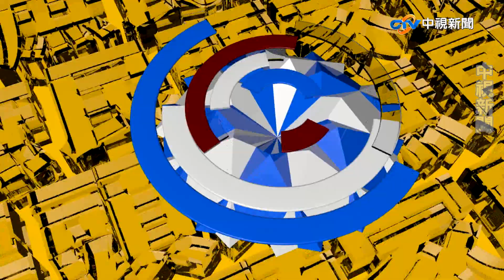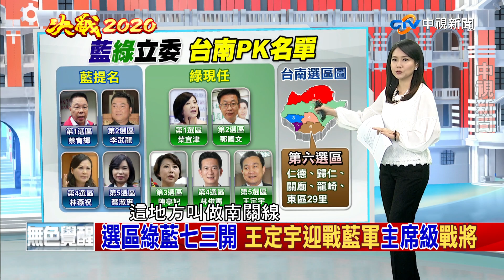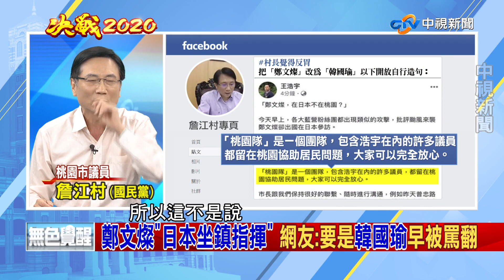洪秀柱親征艱困區 台南對決王定宇《決戰2020 庶民大頭家》PART 1_2019/08/09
台南市立委，國民黨媒人征戰，洪秀柱親自請纓，身先士卒，對決王定宇？洪秀柱親征艱困的台南市，對照目前內鬥中的黨內大老們，老藍男不感到汗顏?沒有郭柯配，是不是意味只有”柯郭配”?柯文哲到底賣的是甚麼關子?郭柯王結盟宛如相聲劇，三人互送秋波，不論本尊或分身，互唱雙簧。演的是哪齣戲？

他們放特定訊息的目的是什麼?莫拉克十周年，昨晚馬吳韓同台，互動如何，吳敦義多次拍韓國瑜的手，似乎要韓”安心”? 藍軍集體焦慮，據傳郭王和王柯已經會面，相談甚歡，郭柯合大方向已經確定？9/17攤牌日?

【本集來賓】
1.資深媒體人     許聖梅
2.高雄市議員     陳麗娜
3.國民黨發言人 洪孟楷
4.桃園市議員     詹江村
5.視訊連線         唐玉書 (花蓮縣觀光處處長)